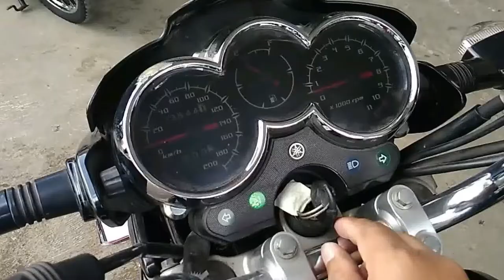ADVANTAGES AND DISADVANTAGES OF YAMAHA NEW SCORPIO Z ROBOT | MOTO-CAR TV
The advantages and disadvantages of the New Yamaha Scorpio Z Robot

Excess
1. Very powerful engine. Equipped with an engine capacity of 223cc, this Yamaha sports motorbike can generate power of 13.0Kw/8000rpm.
2. The price of the motorbike is more affordable than its rivals. Even though the engine performance is bigger and worth being priced at a fairly expensive price.

Lack
1. The New Scorpio z has an unattractive body design appearance. Compared to the previous series, this motorbike is not very good in terms of design.
2. Dropped resale prices compared to its closest rivals. You could say the problem of product branding that has been valid in Indonesia.